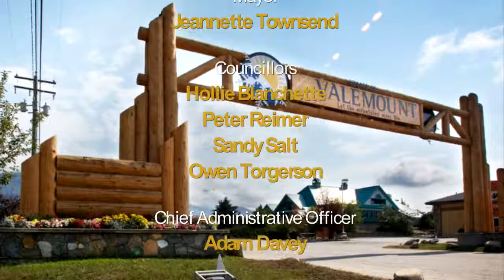Village of Valemount Council - May 23, 2017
Village of Valemount, BC Council Meeting -  May 23, 2017.  Mayor: Jeannette Townsend.  Councillors: Hollie Blanchette,  Peter Reimer, Sandy Salt, Owen Torgerson.  CAO: Adam Davey.  Corporate Services Clerk: Carleena Shepherd.  Producer-Editor: Gord Peters.  A production of VCTV (Valemount Community TV), Valemount, BC.